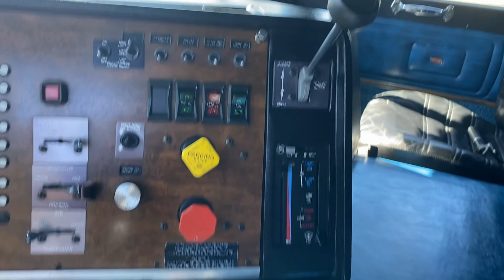1995 Peterbilt 362 36" Cabover For Sale I CharterTrucks.com - u12247